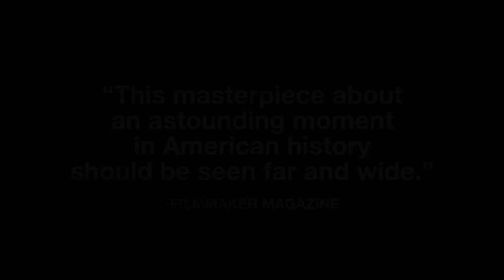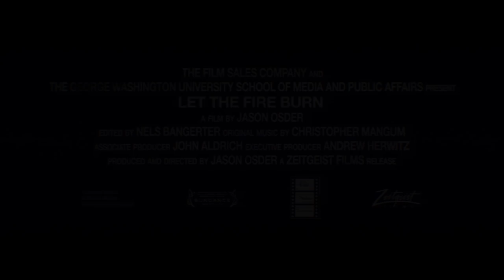LET THE FIRE BURN - official US trailer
In the astonishingly gripping LET THE FIRE BURN, director Jason Osder has crafted that rarest of cinematic objects: a found-footage film that unfurls with the tension of a great thriller. On May 13, 1985, a longtime feud between the city of Philadelphia and controversial radical urban group MOVE came to a deadly climax. By order of local authorities, police dropped military-grade explosives onto a MOVE-occupied rowhouse. TV cameras captured the conflagration that quickly escalated—and resulted in the tragic deaths of eleven people (including five children) and the destruction of 61 homes. It was only later discovered that authorities decided to "...let the fire burn." Using only archival news coverage and interviews, first-time filmmaker Osder has brought to life one of the most tumultuous and largely forgotten clashes between government and citizens in modern American history.

LET THE FIRE BURN will open in New York on October 2, and Los Angeles on October 18 before playing around the country.